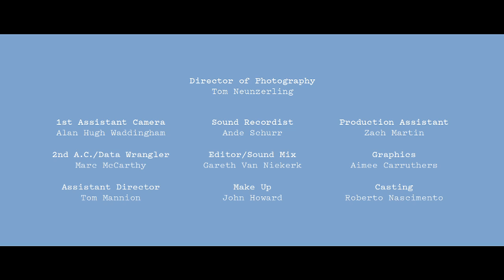SATISFACTION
Directed by Roberto Nascimento
Synopsis:
Six young actors audition for a commercial ("The Pen for Satisfaction") and learn that their casting agent has a different picture in mind.
Starring:
Liesha Ward Knox / Daniel Cowley / Olivia Tennet / Sophie McIntosh / Leith Towers /
Ryan Dulieu / Sophia Johnson / Michael Berry